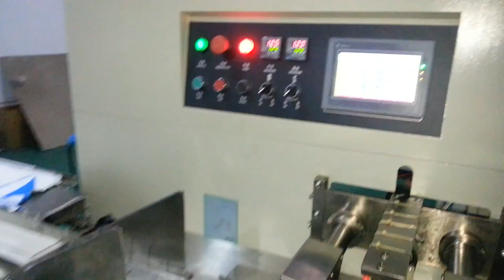KT 450X包菜心 2